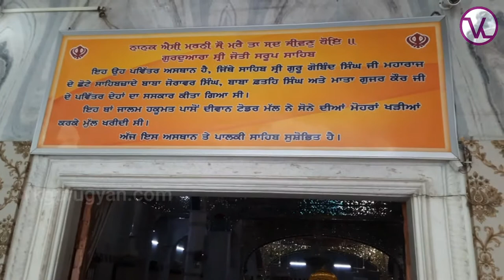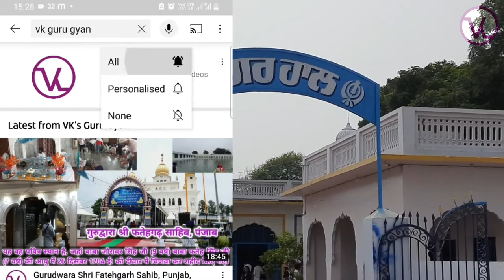Gurudwara Shri Jyoti Sarup Sahib, Fatehgarh Sahib, Punjab | Chote Sahibzaade | History in hindi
topic covered: Jyoti sarup Sahib, Shri Jyoti Saroop Sahib gurudwara, diwan todar mal itihas, chhote Sahibzaade, Shri Jyoti sarup Sahib Fatehgarh sahib history in hindi, fatehgarh Sahib Punjab, shahidi jor mela sirhind, gurudwara shri fatehgarh sahib, duniya ji sabse manhgi jameen, chhote Sahibzaade antim sanskaar, vk guru gyan, bk guru gyan, vikas kumar